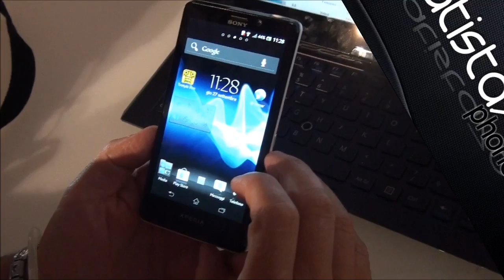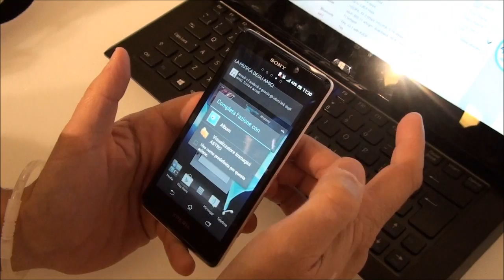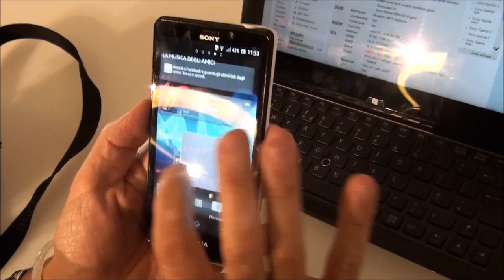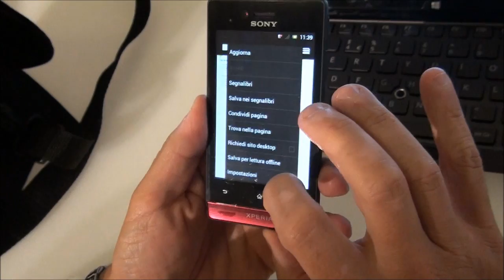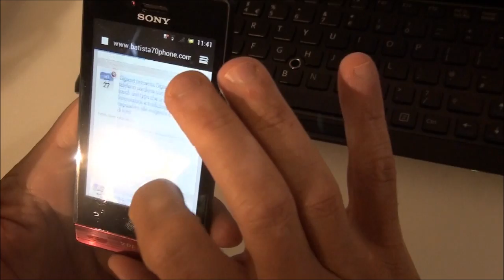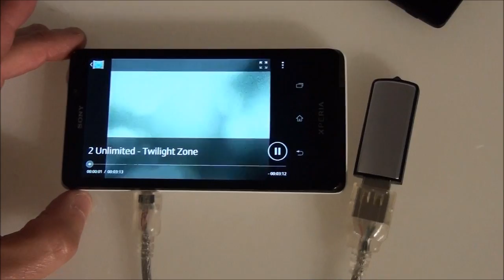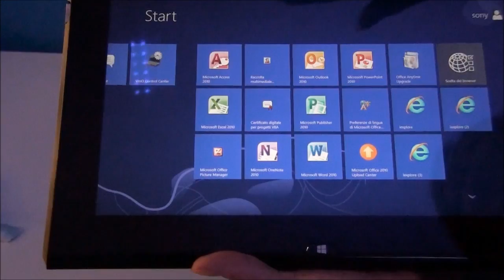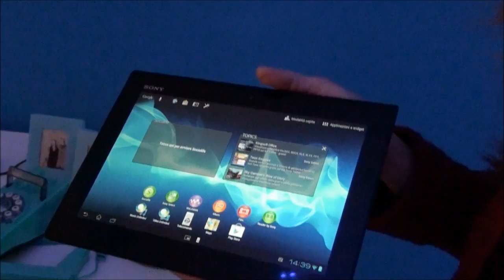Video Presentazione nuovi smartphone e tablet Sony by batista70phone Milano 27092012